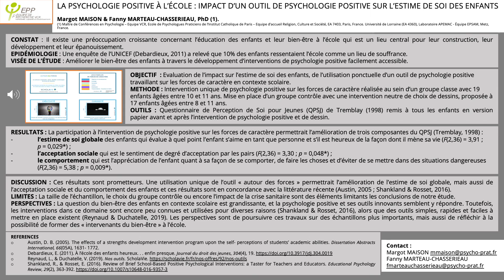La psychologie positive à l’école : Impact d’un outil de psychologie positive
e-poster présenté lors du colloque international : "la recherche en psychothérapie : évaluation ou dévaluation" organisé par le Laboratoire : Psychopathologie et Processus de Changement (LPPC-Paris 8) et l’Institut Universitaire de Psychothérapie (IUP- université de Lausanne). 7 et 8 octobre 2022.

Titre : La psychologie positive à l’école : Impact d’un outil de psychologie positive sur l’estime de soi des enfants.

Co-auteur et affiliations : Fanny MARTEAU-CHASSERIEAU, PhD, Maître de Conférences en Psychologie – Equipe VCR, Ecole de Psychologues Praticiens de l’Institut Catholique de Paris – Equipe d’accueil Religion, Culture et Société, EA 7403, Paris, France. Université de Lorraine (EA 4360), Laboratoire APEMAC - Équipe EPSAM, Metz, France.

Résumé :
Introduction : Depuis plusieurs années émerge une préoccupation croissante concernant l’éducation des enfants et leur bien-être à l’école qui est un lieu central pour leur construction, leur développement et leur épanouissement. Elle émane de l’intention grandissante de combiner à la fois la réussite scolaire, l’épanouissement personnel, l’envie et le bonheur de se rendre à l’école. Or, une enquête de l’UNICEF (Debardieux, 2011) a montré que même si la majorité des enfants aime l’école et s’y sent bien, une part minoritaire (10%) ressent l’école comme un lieu de souffrance. Cette étude a pour objectif d’évaluer l’impact sur l’estime de soi des enfants, de l’utilisation ponctuelle d’un outil de psychologie positive travaillant sur les forces de caractère en contexte scolaire. La visée principale est d’améliorer le bien-être des enfants à travers le développement d’interventions de psychologie positive facilement accessible. Méthode : Une intervention unique de psychologie positive sur les forces de caractère a été réalisée au sein d’un groupe classe avec 19 enfants âgées entre 10 et 11 ans. Une intervention neutre de choix de dessin a été proposée aux 17 enfants âgées entre 8 et 11 ans au sein du groupe contrôle. Le Questionnaire de Perception de Soi pour Jeunes (QPSJ) de Tremblay (1998) a été remis à tous les enfants en version papier avant et après l’intervention de psychologie positive et de dessin. Résultats : Nos résultats semblent montrer que la participation à l’intervention de psychologie positive sur les forces de caractère permettrait l’amélioration de trois composantes du QPSJ (Tremblay, 1998) qui sont : l’estime de soi globale des enfants qui évalue à quel point l’enfant s’aime en tant que personne et s’il est heureux de la façon dont il mène sa vie (F(2,36) = 3,91 ; p = 0,029*) ; l’acceptation sociale qui est le sentiment de degré d’acceptation par les pairs (F(2,36) = 3,30 ; p = 0,048*) ; et le comportement qui est l’appréciation de l’enfant quant à sa façon de se comporter, de faire les choses et d’éviter de se mettre dans des situations dangereuses (F(2,36) = 5,38 ; p = 0,009*). Discussion : Les conclusions de notre étude sont encourageantes car elles témoignent qu’une utilisation unique de l’outil « autour des forces » permettrait l’amélioration de l’estime de soi globale, mais aussi de l’acceptation sociale et du comportement des enfants et ces résultats sont en concordance avec la littérature (Austin, 2005 ; Shankland & Rosset, 2016). La question du bien-être des enfants en contexte scolaire est grandissante, et la psychologie positive et ses outils innovants semblent y répondre. Toutefois, les interventions dans ce domaine sont encore peu connues et utilisées pour diverses raisons (Shankland & Rosset, 2016), alors que des outils simples, rapides et faciles à mettre en place existent (Reynaud & Duchatelle, 2019).